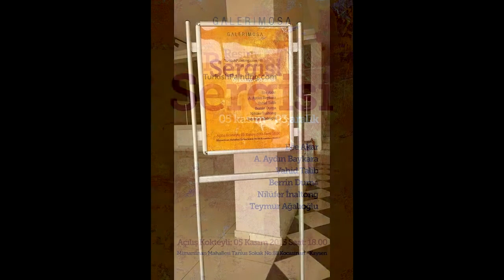A. Aydın Baykara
Galeri MOSA - Kayseri